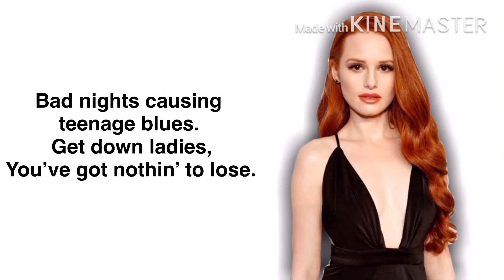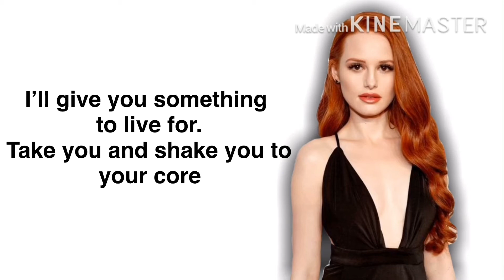Cherry bomb lyrics (Made by Madelaine Petsch & Camilla Mendes)